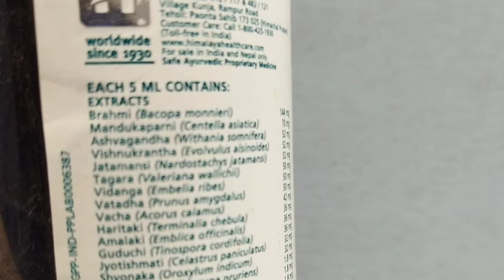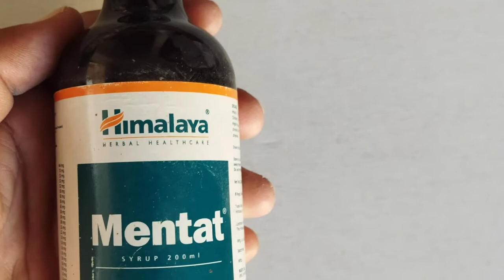Mentat syrup Uses in Hindi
नमस्कार दोस्तों इस वीडियो में आपको जानकारी देने वाला हूं हिमालय की मेंटेट सिरप के बारे यह दवा मस्तिष्क संबंधी समस्याओं में बहुत ही इफेक्टिव तो दोस्तों पूरी जानकारी के लिए आप हमारा ये विडियो जरूर देखें और हमारे चैनल को सबस्क्राइब करे ताकी स्वास्थ्य संबंधी और मेडिसिन संबंधी जानकारी हम आप तक पहुंचा सकें।